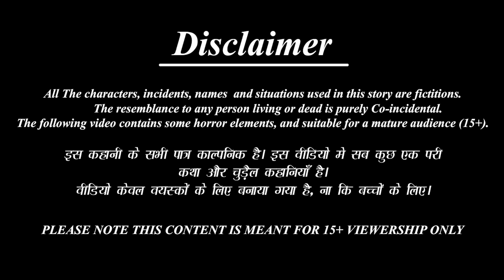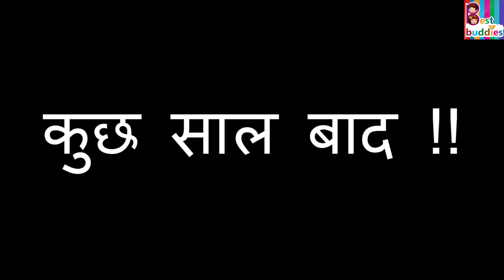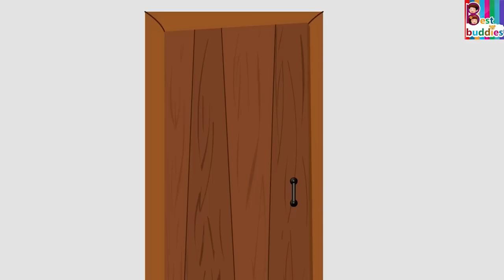गरीब की पहली गाड़ी | Gareeb Ki Gaadi | Hindi Kahani | Moral Stories | Bedtime Stories | Hindi Story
/ BestBuddies.